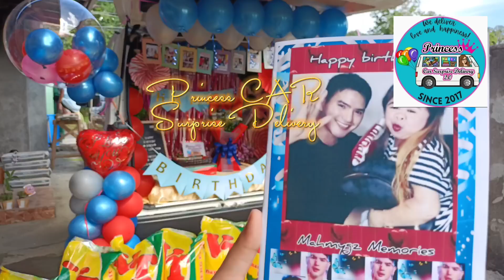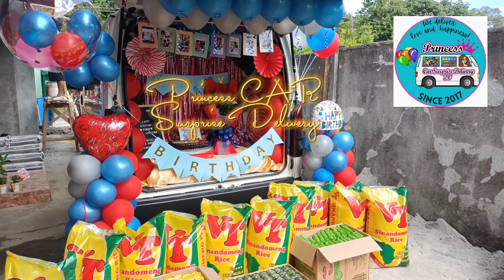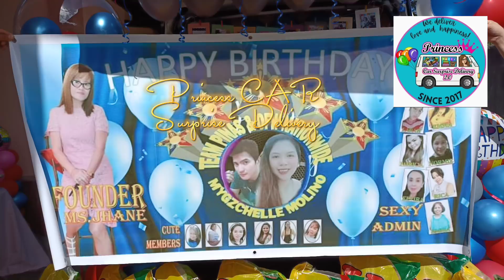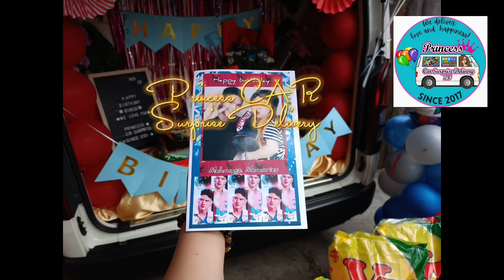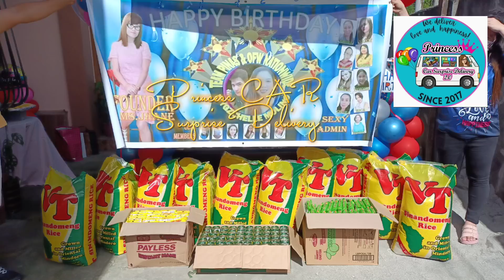18th Surprise Delivery for Mygz From MYGZCHELLE MOLINO SOLID SUPPORTERS TEAM PINAS & OFW NATIONWIDE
Our 18th SURPRISE DELIVERY
to MYGZ MOLINO

❤️Surprise Delivery from MYGZCHELLE MOLINO SOLID SUPPORTERS TEAM PINAS and OFW NATIONWIDE

Package Inclusions:
❤️Complete Van Set-up
❤️Package D
❤️Best seller FOOD PACKAGES
✅8X12 Dedication Cake
✅BLUE roses bouquet
✅Tarpaulin
✅10 SACKS OF RICE
✅1 BOX PAYLESS
✅1 BOX SARDINES
✅1 BOX PANCIT CANTON

Tuloy tuloy ang ating paghahatid ng surpresa saya at pagmamahal for Bunso!

We are 100% LEGIT...
NO TO SCAMMERS!
NO FAKE NEWS and
NO TO Bunso's Bashers!
SUPPORTER din Po Ang Owner nito Admin Po ng Team SABOG💪
Dito na Tayo sa sigurado!

Thank you so much to our sweet and loving clients for trusting us!❤

Dito tayo sa SUBOK at SIGURADO!